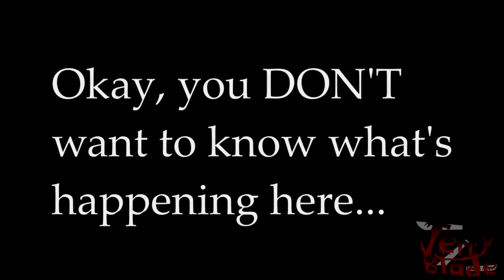The Sex Party (A SCARY STORY)